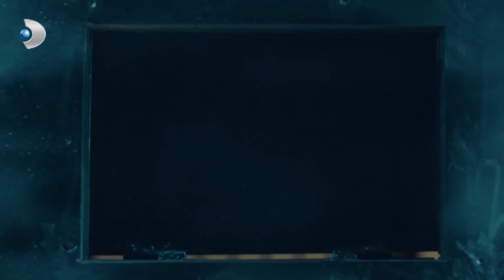Kunduzi, Timur'u Tehdit Etti - Yeni Hayat Özel Klip